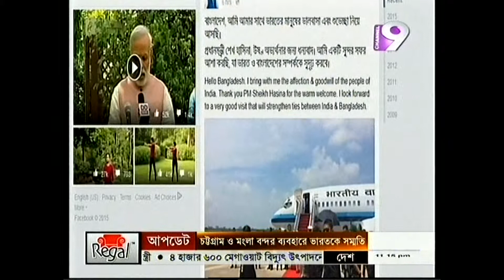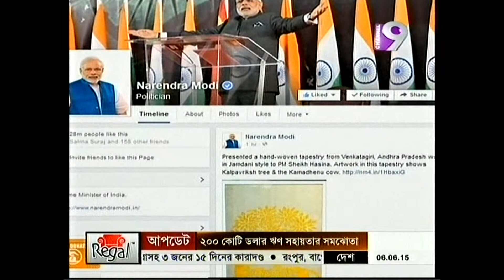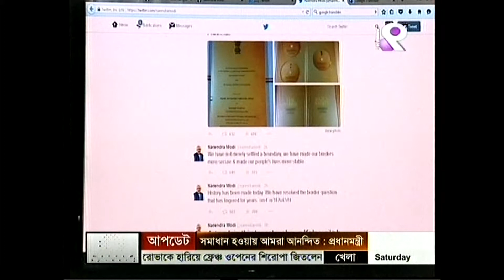Narendra Modi at DHAKA, Bangladesh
This is a story of Mr. Narendra Modi about his twitter and facebook post during dhaka tour.